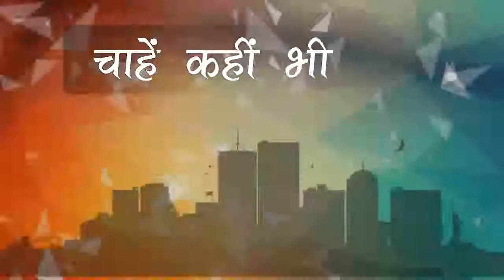|| Dehradun || University Administration के खिलाफ जारी है छात्र नेताओं का धरना, रखी ये मांगे...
अपने शहर की खबरों को विस्तार से देखने के लिए अभी डाउनलोड करें लोकल लाइव

 बड़ी खबर उत्तराखंड की राजधानी देहरादून से है, जहां एनएसयूआई के जरिए लगातर दूसरे दिन भी एमएचआरडी और विश्वविद्यालय प्रशासन के खिलाफ धरना जारी रहा। जिस प्रकार से एमएचआरडी द्वारा विश्वविद्यालयों को अन्तिम वर्ष की परीक्षाएं सितम्बर माह में करने के निर्देश दिए हैं, उसका एनएसयूआई विरोध कर रही है। एनएसयूआई कार्यकर्ताओ की मांग कि अंतिम वर्ष के छात्र छात्राओं को भी पूर्व प्रदर्शन के आधार पर प्रोमोट किए जाने समेत एक समेस्टर का शुल्क माफ किया जाए। इन दोनों मांगो को लेकर एनएसयूआई 14 जुलाई से डीएवी महाविद्यालय परिसर में धरने पर बैठी हुए है।

The big news is from Dehradun, the capital of Uttarakhand, where the strike against the MHRD and the university administration continued for the second day through NSUI. The MHRD has directed universities to conduct final year examinations in the month of September.
NSUI activists demand that final year students be also waived off the fee of a semester including promotion on the basis of prior performance. NSUI has been sitting on a dharna in the DAV college campus since July 14 on both these demands.